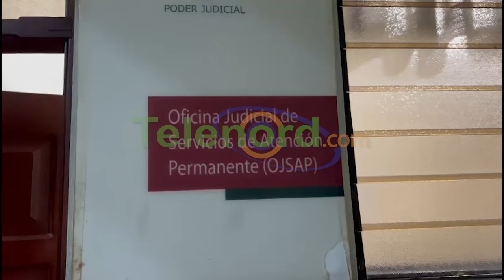Prisión preventiva contra mujer que ultimó a puñaladas a su pareja en SFM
San Francisco de Macorís. – La Oficina Judicial de Servicios de Atención Permanente de esta jurisdicción de Duarte, dictó tres meses de prisión preventiva como medida de coerción contra una mujer que mató a puñaladas a su esposo en el sector los Jardines de esta ciudad.

En ese sentido el referido tribunal decidió enviar a prisión de forma preventiva a la nombrada Lucía Hernández Concepción, por la muerte del hoy occiso Jorge Luis Hernández Mora.

Este hecho de sangre ocurrió en horas de la madrugada del pasado miércoles 7 del presente mes de agosto en el sector Los Jardines.

Sin embargo, la imputada, quien fue enviada a la cárcel de mujeres Juana Núñez del municipio de Salcedo, reiteró que actuó en defensa propia.